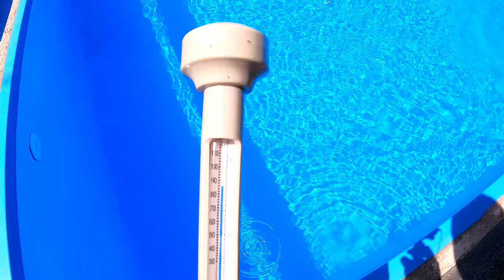Poolfolie selber verlegen und schweißen – Schritt für Schritt Anleitung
In diesem Video zeige ich, wie wir die Poolfolie in unserem neuen Betonbecken eingebaut, verschweißt und mit Flüssigfolie versiegelt haben. Nach der aufwändigen Vorarbeit kann nun endlich das Wasser in das Schwimmbecken eingelassen werden!

Bevor die Poolfolie von Elbtal Plastics installiert wurde, habe ich die Wände des Pools erneut behandelt. Fehlstellen wurden mit Fliesenkleber ausgebessert und anschließend glatt verrieben. Danach haben wir ein Vlies (400g/m²) an den Wänden und am Boden verlegt, um die Poolfolie zu schützen und die Entstehung von Schwitzwasser zu verhindern.

Für den Einbau der Folie haben wir am Beckenrand Montagewinkel angebracht, die als Basis für das Verschweißen der Folie dienen. Die Elbtal Folie wurde dann punktuell erhitzt, verklebt und mit einer hitzebeständigen Rolle fixiert. Zum Schluss wurden die Foliensegmente im Poolboden mit einem Schweißroboter bearbeitet und die Nähte mit Flüssigkleber versiegelt.

Insgesamt dauerte der Einbau der Poolfolie rund anderthalb Tage, und das Befüllen des Beckens mit Wasser weitere 1,5 Tage. Jetzt können die Arbeiten an der Poolumgebung beginnen 😊

🔗 Folienschweißgerät Alternative
🔗 Pool Überdachung
🔗 Solarplane 400µm
🔗 Solarplane 500µm

Weitere passende Produkte zum Poolumbau:*
🔗 Poolbau Komplettset
🔗 Anschluss Set
🔗 Scheinwerfer komplett
🔗 Scheinwerfer LED RGB

Kapitel
0:00 Einleitung
0:33 Poolfolie einbauen - Aufgaben
1:23 Poolwand vorbereiten und Fehlstellen ausbessern
5:13 Poolfolie an den Wänden verlegen
7:00 Poolfolie an der Treppe verlegen
10:23 Poolfolie am Beckenboden verlegen und schweißen
11:11 Zusammenfassung und Ergebnis
13:16 Vorschau und Feedback
15:35 Bilderstrecke

Mein Projekt "Poolumbau – vom Stahlwandpool zum Betonpool" könnt ihr in meiner Playliste verfolgen:

Pflegehinweise für die Poolfolie:
Deutsch: